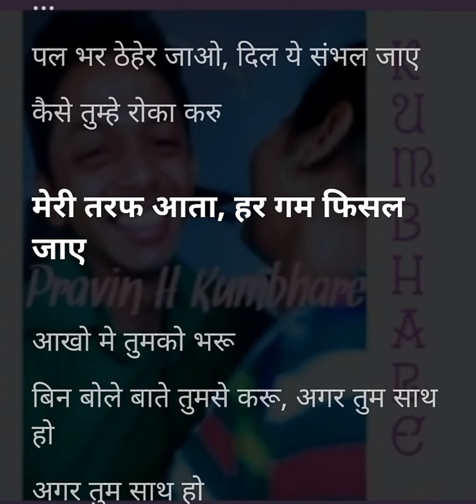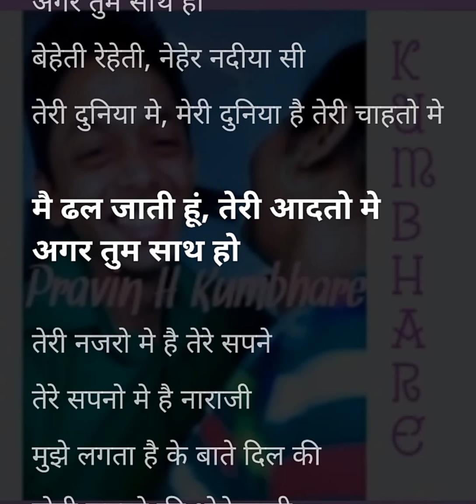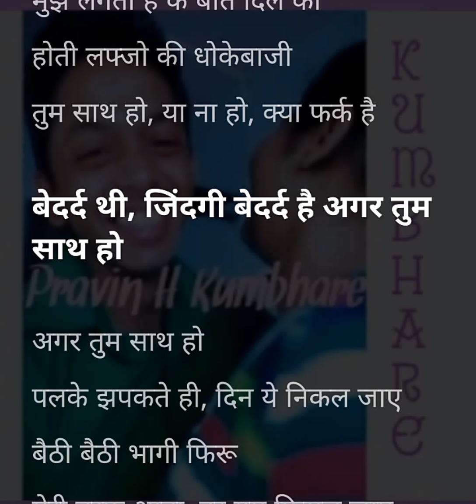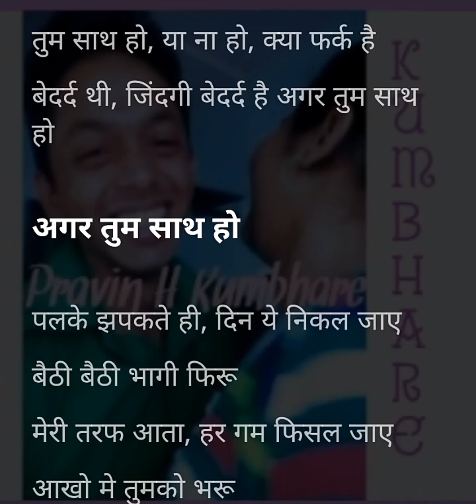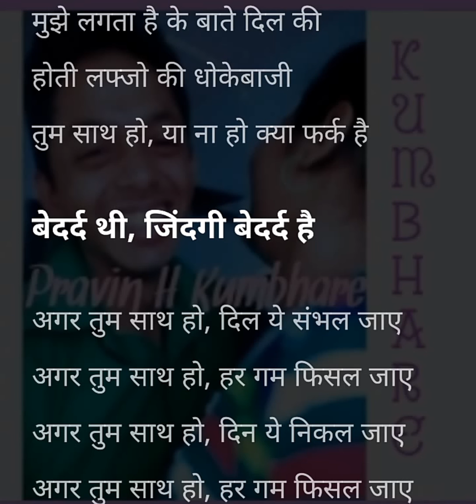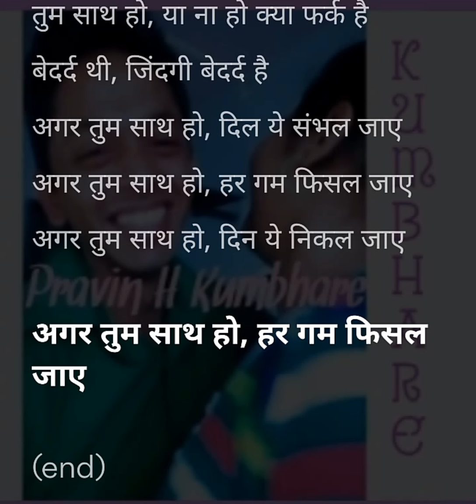Agar Tum Saath Ho Lyrics Hindi अगर तुम साथ हो Lyrics by PK